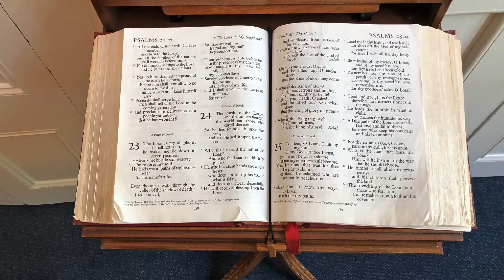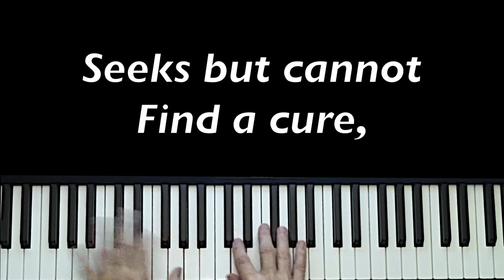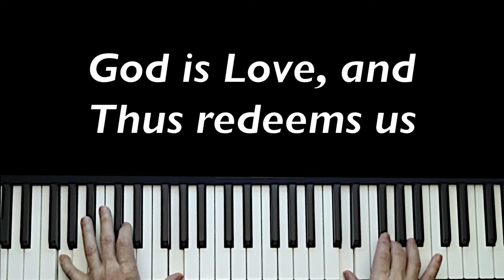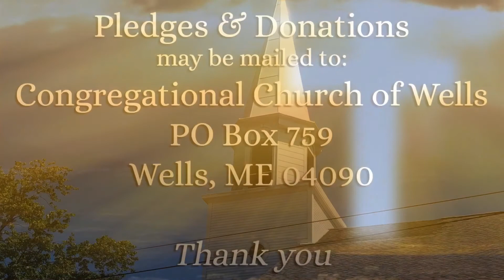Congregational Church of Wells Online Worship, August 9, 2020